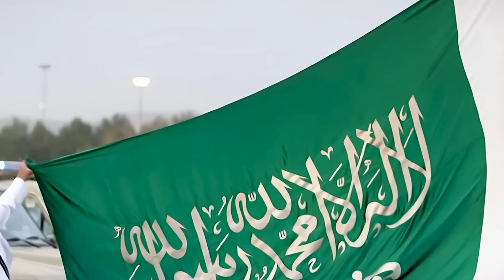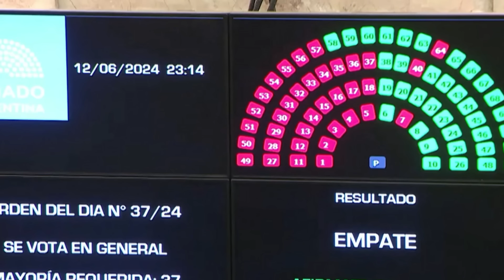Wararkii ugu Danbeeyey Cunaqabataynta Turkiga Lasaaray Hubka uusiiyey Dalalka